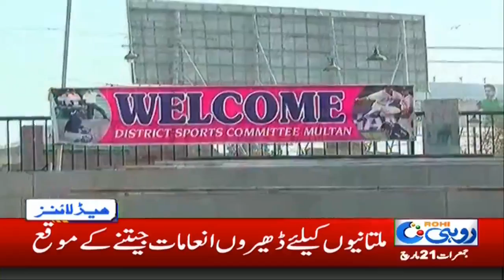News Headlines | 11:00am | 21 March 2019 | Rohi